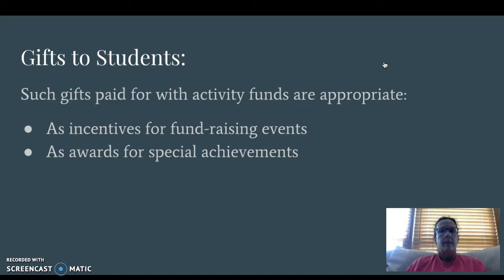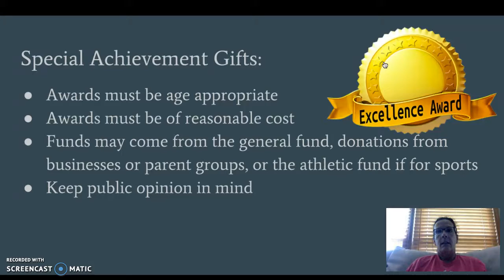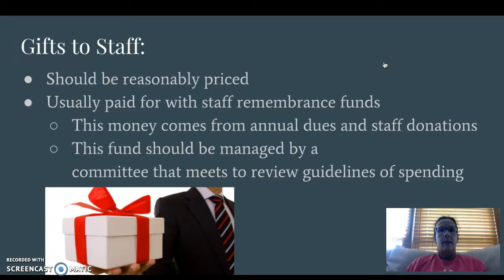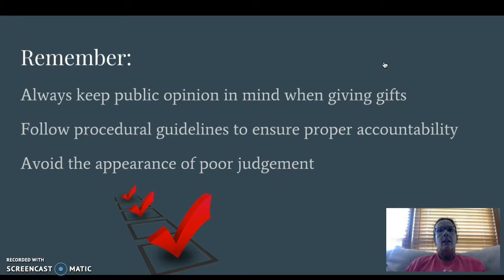Purchasing and Giving Gifts